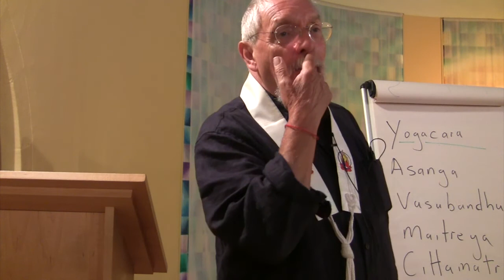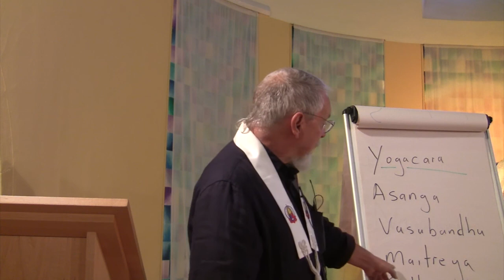Beyond Materialism [For the Welfare of the Many Part 6]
Vadanya explores the Yogacara school through the teachings of Asangha and Vasubandhu.

This series of Sangha night talks will be looking at significant Buddhist texts and teachings from the Mahayana era.

This talk was recorded at Sheffield Buddhist Centre on Tuesday 22nd August 2017.